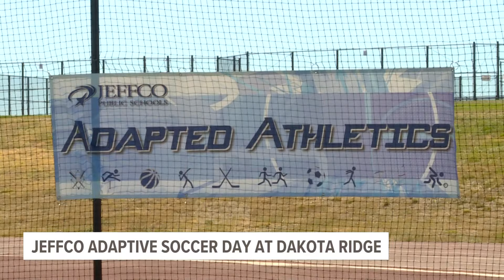Prep Rally | Sunday, September 22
Catch up on the latest high school sports news with the Saturday morning Prep Rally!